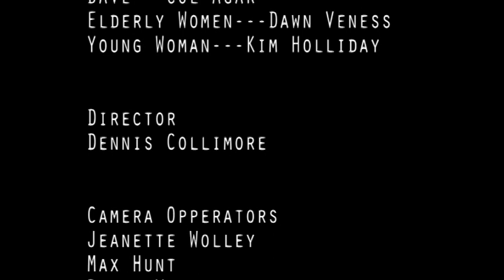Dad And Dave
Dad and Dave go to the big smoke and are Amazed at the magic they see inside the Entertainment Center.